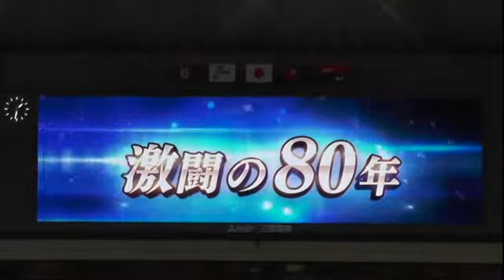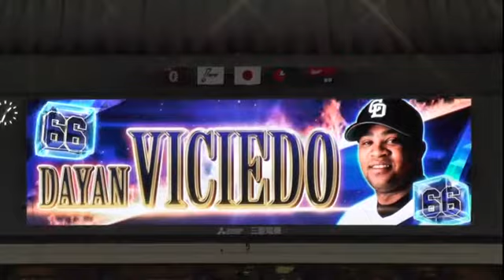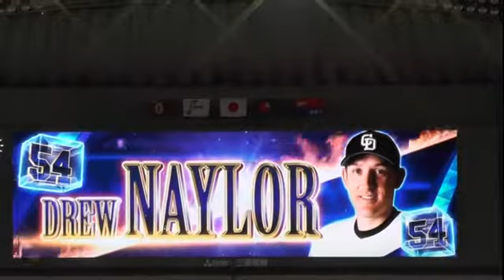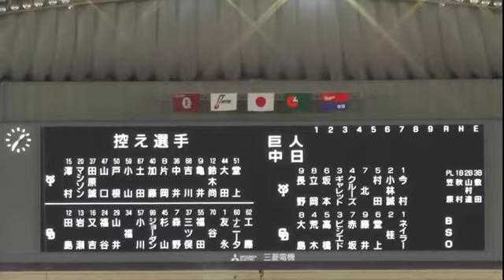16/04/10 ドラゴンズ スタメン発表